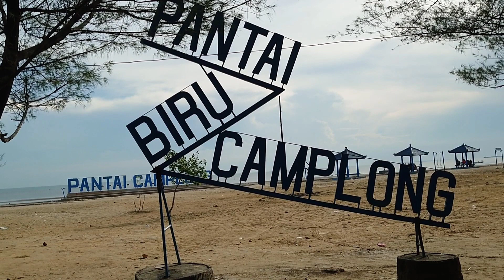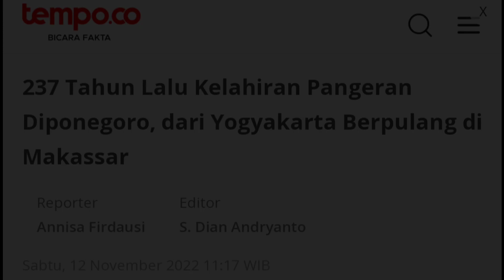Pangeran Diponegoro Keturunan Madura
Sejarah antara Jawa dan Madura sangat erat terutama terkait berdirinya kerajaan Majapahit.
Salah satunya yang bisa telusuri sejarahnya adalah Pangeran Diponegoro yang merupakan keturunan dari Kerajaan Sumenep Madura.
# Pangeran Diponegoro
# Sejarah Madura
Thanks
# Donkgedank